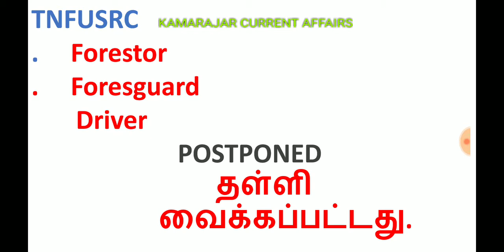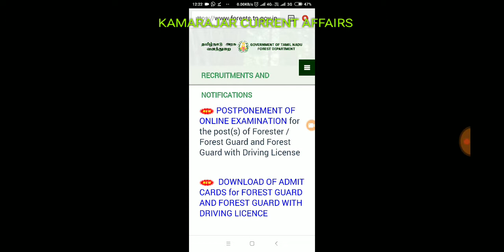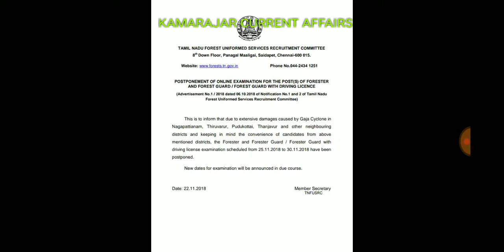TNFURC Forestor exam postponed due to Gaja cyclone.